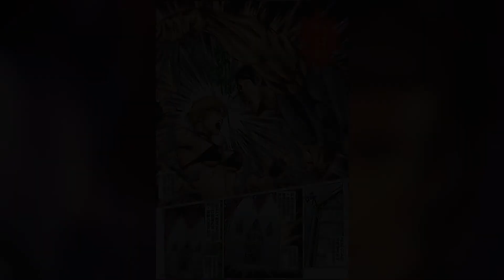Resident Evil Zero Manga Issue 4